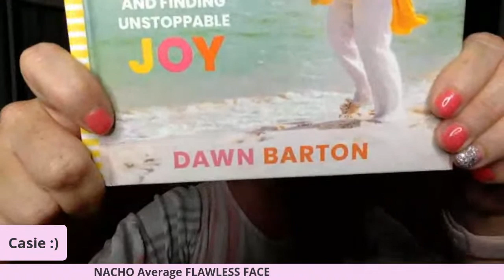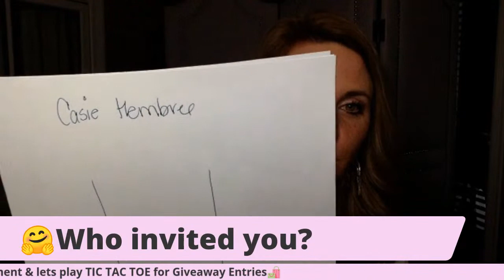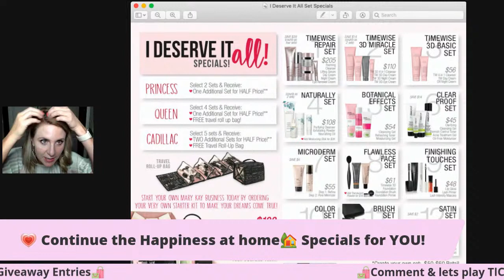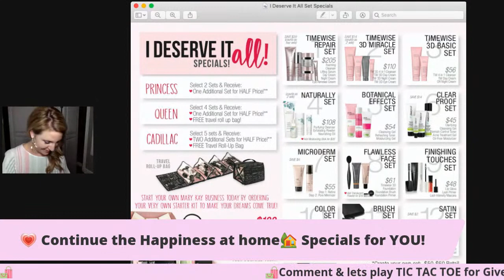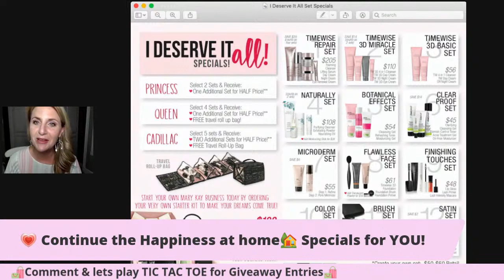COLOR CONFIDENT - FLAWLESS FLACE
Jump on and join us for a FAST and FUN Color Certification!  Every Tuesday at 8 pm EST you will learn fast and fun tips to be COLOR CONFIDENT!

This week - all you ever need to know to make an educated decision on your FOUNDATION!!!